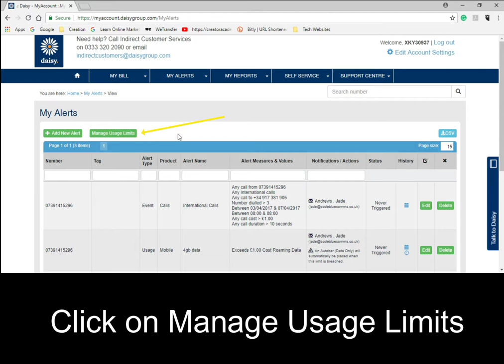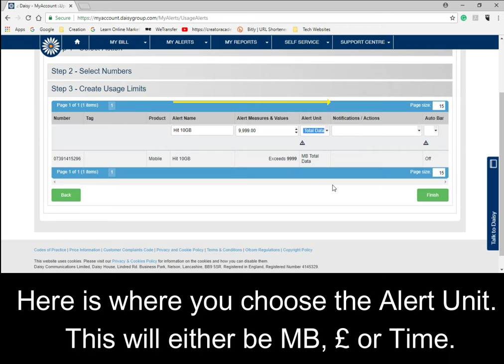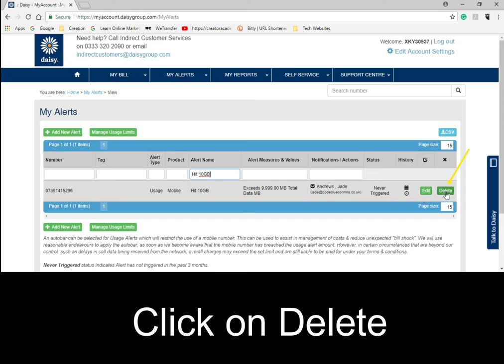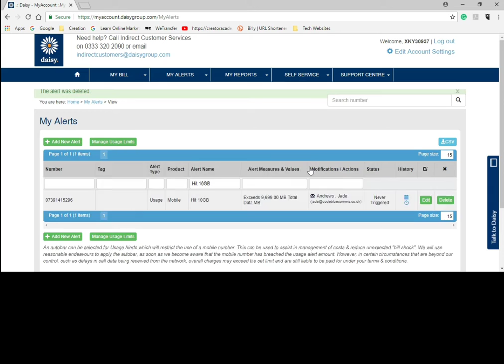How to: Add an alert through Daisy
Looking to learn how to use Daisy My Account? This video shows you how to Add an alert to a Mobile.

For the last 8 years, the Codeblue Communications team have been providing advanced, tailored and cost-effective communications solutions that are designed to help businesses run more productively and profitably.